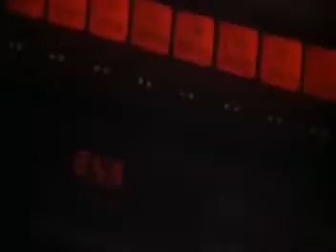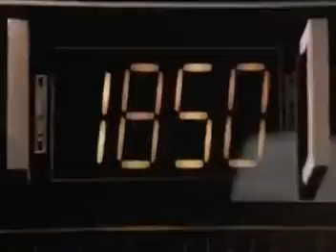Training Montage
rocky 4 entrainement